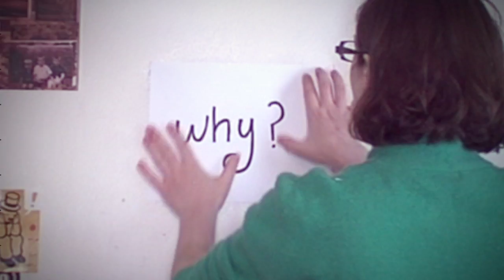The Jesuit Education Experience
Revolutionary. Countercultural. The 60s? More like the 1500s. Meet the movement that wasn't afraid to challenge assumptions, question authority — and change the world. See how Marquette interprets the discipline of a Jesuit education amid the chaos of modern life.